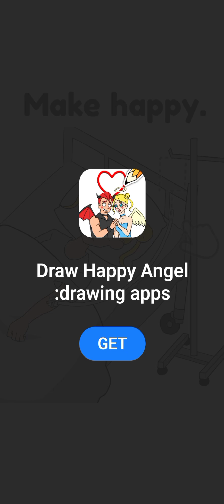Cartoon # impossible # shortsfeed. # funny video # story